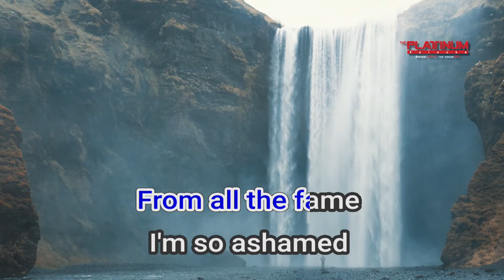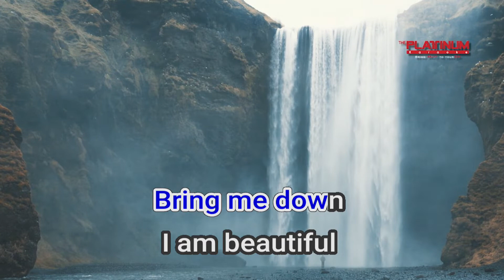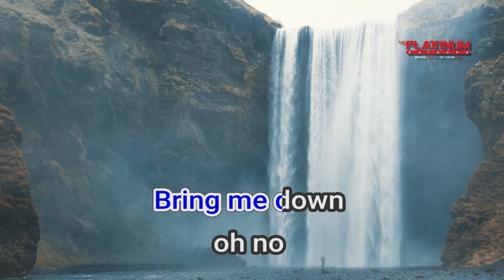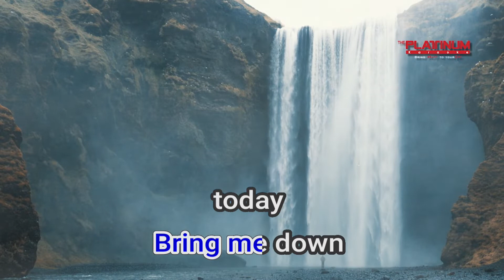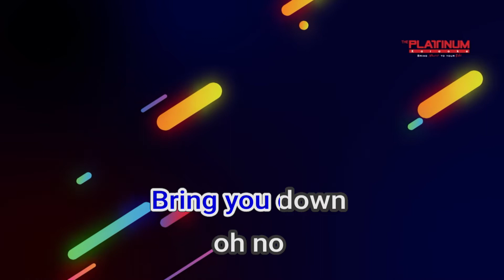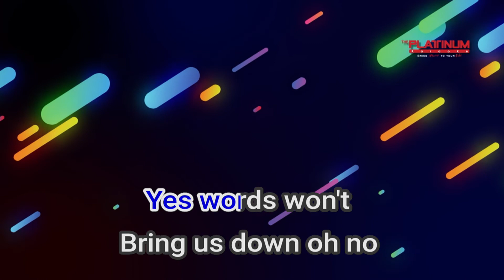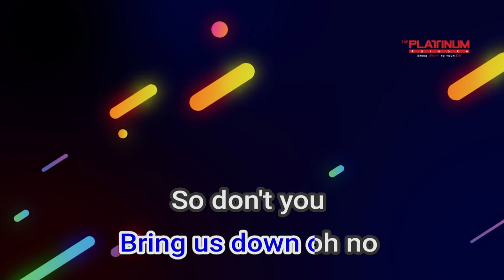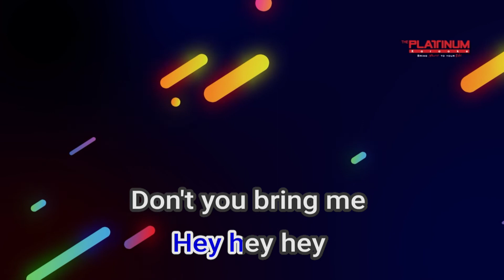06536 Beautiful Christina Aguilera